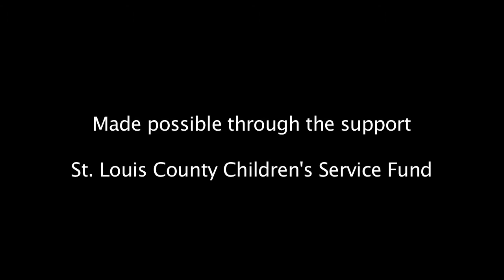Nine Academy | Youth At Risk | Behavioral Health Response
Young people affected by homelessness, addiction or abuse are not likely to ask for help. But early intervention with effective, integrated services is critical. And most of the services are available at no charge.

That is why the Nine Network of Public Media is partnering with the St. Louis County Children's Service Fund launch an initiative to connect people in our region to needed services. Youth at Risk: Finding Solutions Together will address a range of issues affecting youth from childhood to age 25.

On November 4, 2011, Youth at Risk partnering organizations screened their digital stories.  Videos that serve to help our community better understand how effective mental health care positively impacts the community.

This Nine Academy project was funded by the St. Louis County Children's Service Fund and The Mary Ranken Jordan and Ettie A. Jordan Charitable Foundation. The Nine Academy screening featured content from the following organizations:  ALIVE (Alternative to Living In Violent Environments), Almost Home, BHR (Behavioral Health Services), Bridgeway Behavioral Health, Children's Advocacy Services, Children's Home Society of Missouri, Epworth Children & Family Services, Lutheran Family and Children's Services, NCADA (National Council on Alcoholism and Drug Abuse -- St. Louis), Our Little Haven, Preferred Family Healthcare Inc., Room at the Inn, and Youth In Need.

Take a look at this story produced by Steve Zara.